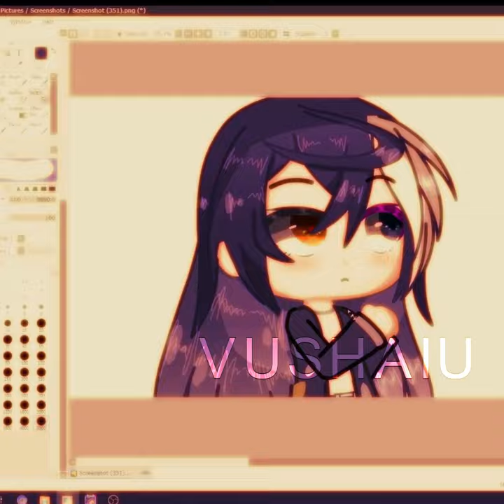speed edit // vushaiu //gacha club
i use ae and  paint tool sai